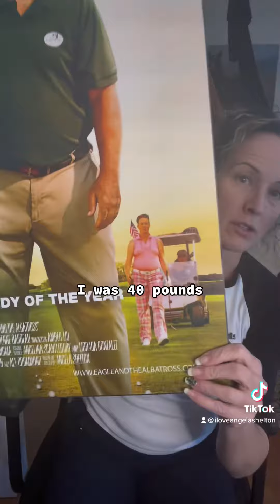How to lose weight: stop drinking SODA!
I am just calling it like I observe it and I also lost 40 pounds. Put the soda down…